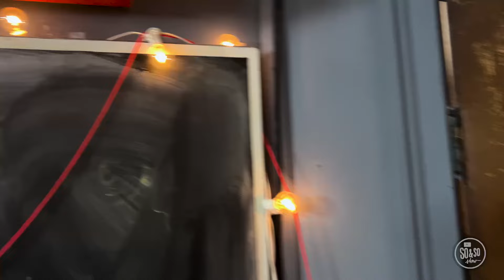So And So Show: March 17, 2024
For at-home conversation starters on this week's Bible story, bedtime devotions, a monthly Memory Verse, and helpful tips for parenting in the preteen phase, download the Parent Cue app